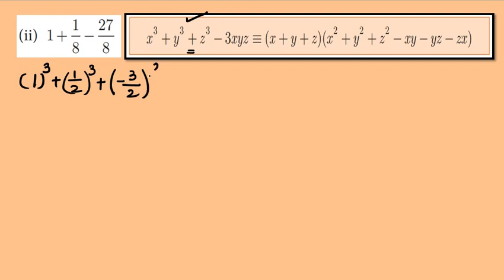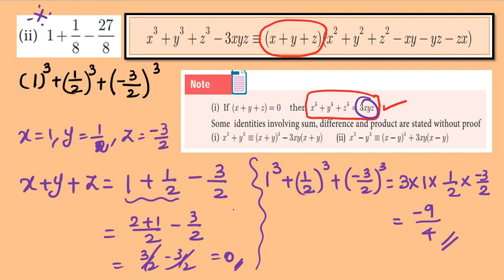CLASS 9 - EX 3.4 - SUM 13